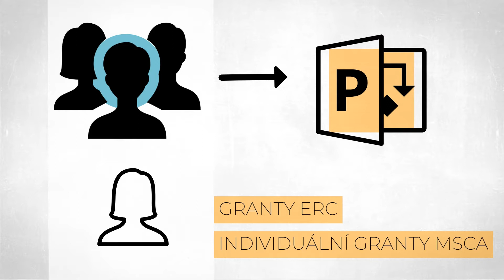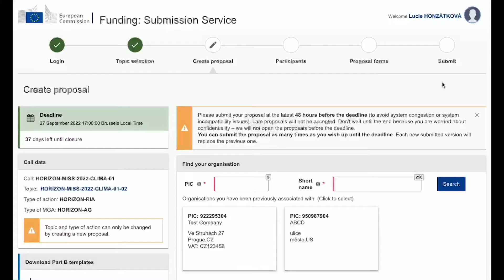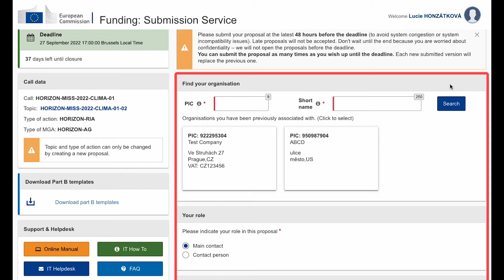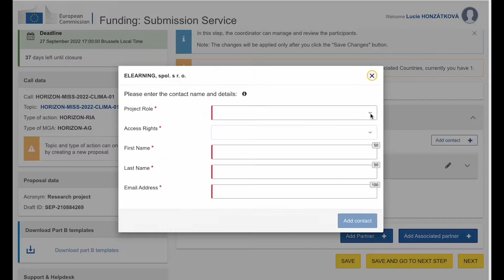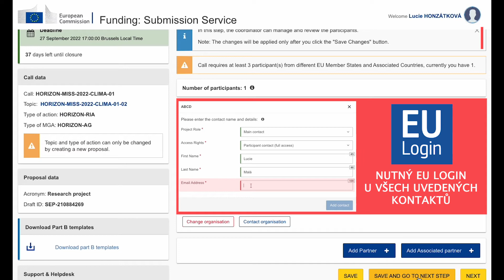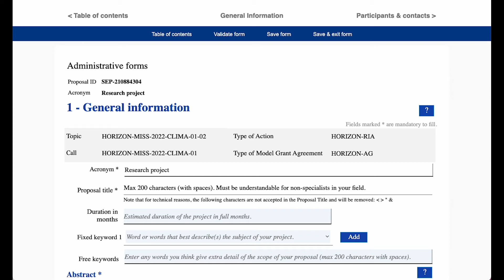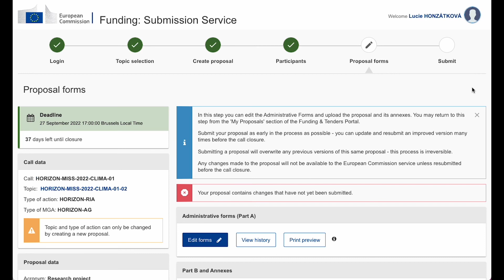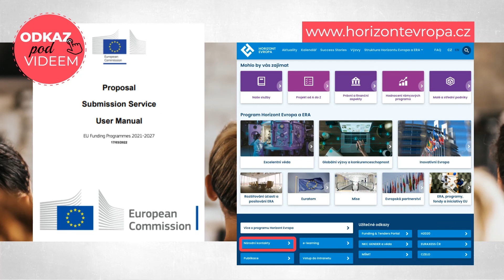HORIZONT EVROPA: Jak vytvořím projektový návrh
Video vás detailně provede administrativním procesem vytvoření projektového návrhu v Portálu (pro typy projektů RIA, IA, CSA). Informace se vztahují k návrhům projektů podávaných v rámci jednokolových výzev (tzv. plný návrh). V případě výzev dvoukolových se předkládá zkrácená verze návrhu.

Vydalo TC AV ČR s podporou projektu Prohloubení integrace výzkumného a inovačního ekosystému ČR do Evropského výzkumného prostoru a podpora intenzivní mezinárodní spolupráce výzkumných organizací a podniků ČR ve výzkumu, vývoji a inovacích (CZERA) - MS2103, podporovaného MŠMT.